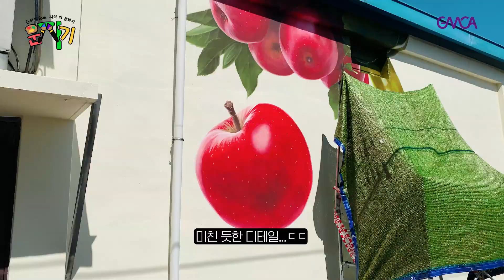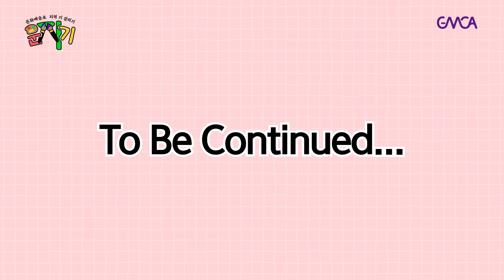[문지기] EP.3_성곡 벽화마을, 본격적으로 완성을 향해 달려가다!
GMCA의 벽화마을 만들기 첫 도전! 본격적으로 채색에 들어가다🎨
배경칠과 스케치를 끝마치고, 마을에 걸맞는 도안들로 채색 시작!!
성곡마을을 나타낼 수 있는 말, 고추, 사과 등
가정집과 어울리는 맨드라미, 능소화까지
고심 끝에 제작한 도안들을 벽에 그려놓으니
마을 분위기가 훨씬 산뜻하게 변했다!.😍✨
자세한 과정은 영상에서 확인하세요!

[Font]
✔KCC 간판